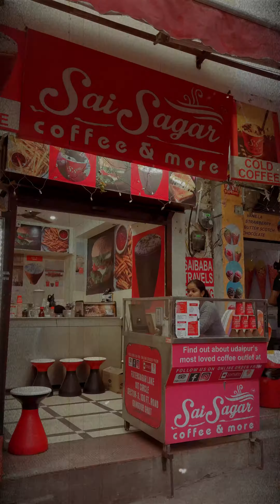Here's To The Magic Of Coffee And The Beauty Of Forming Lasting Connections With Sai Sagar ❤️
Pehli Mulakat: Here's to the magic of coffee and the beauty of forming lasting connections. ❤️

Tag and share it with the person you have cherished memories with

Sipping coffee, sharing smiles, and creating unforgettable memories with Sai Sagar.

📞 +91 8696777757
📍 Fateh Sagar
UIT Circle
Gangaur Ghat
Sector 3